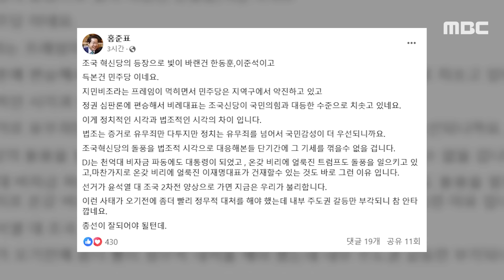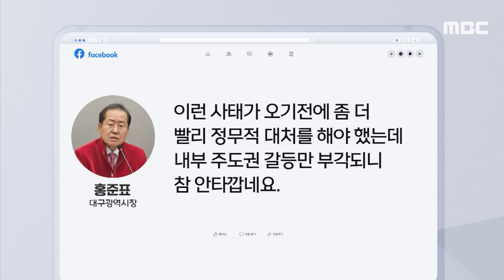[오늘 이 뉴스] "'지민비조' 조국당 프레임 먹혀" 홍준표 "한동훈·이준석 타격" (2024.03.21/MBC뉴스)